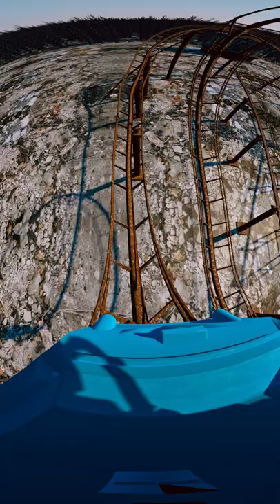Dangerous Old Rusted Roller Coaster POV